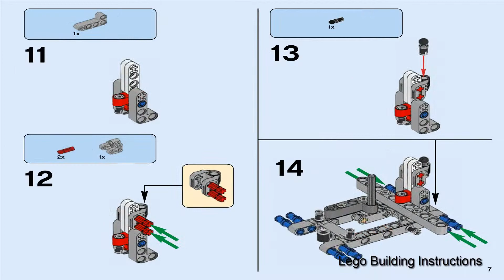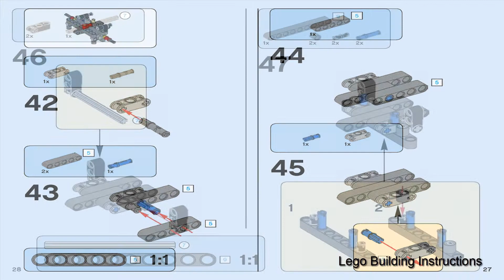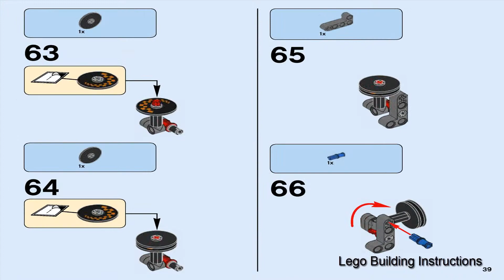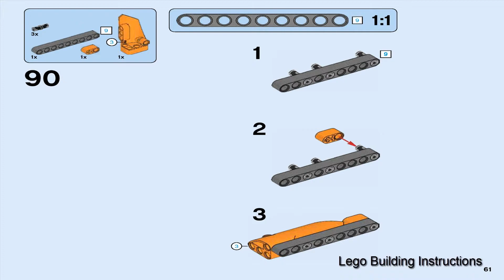Lego Technic 2016 - 42048 - RACE KART V2